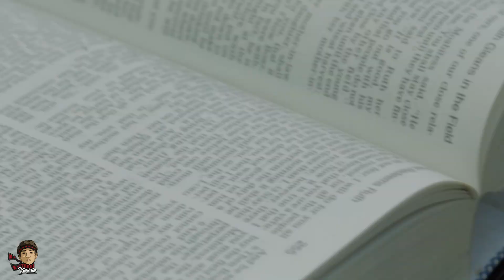Lil Quanio - Hate My Soul (Official Video)